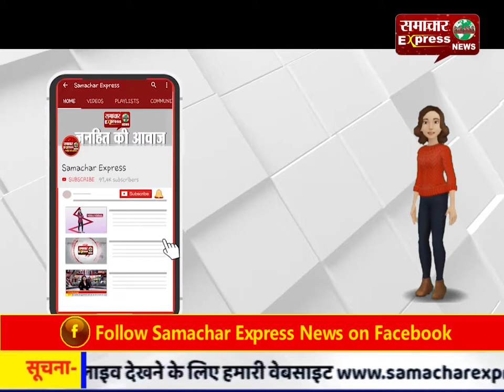बीच सड़क पर हाईवोल्टेज ड्रामा